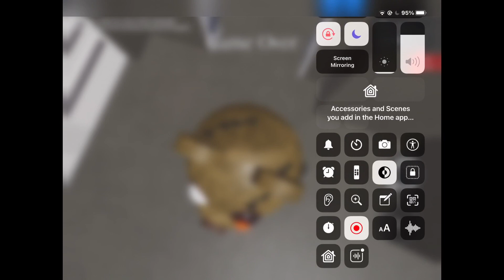Testing mr stitchy and tombstone trap (no face cam or mic)